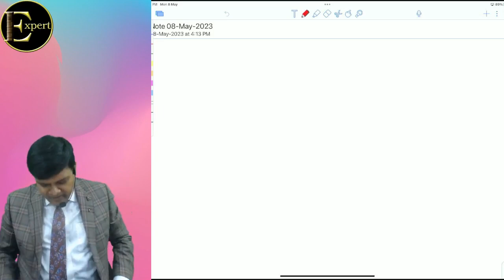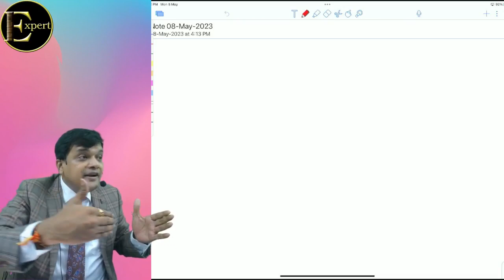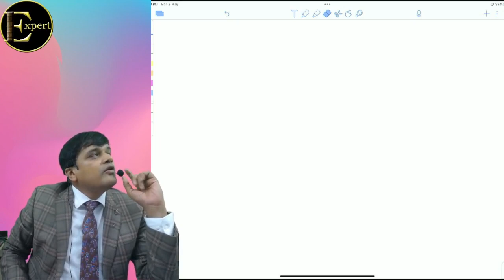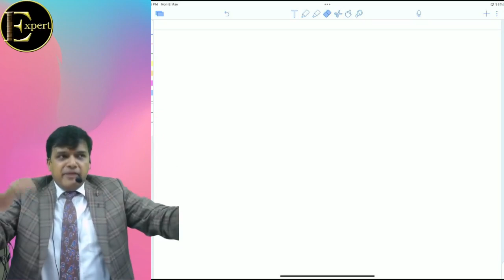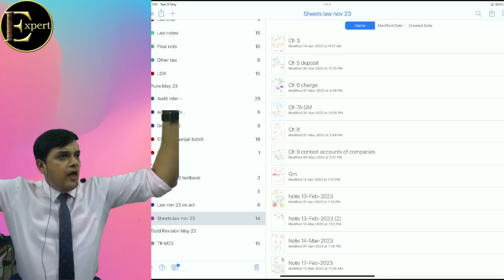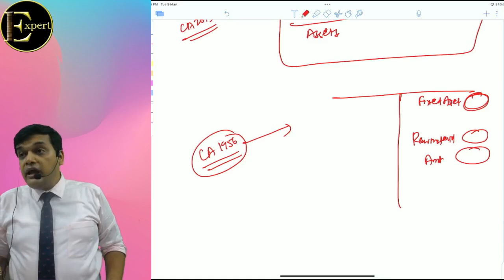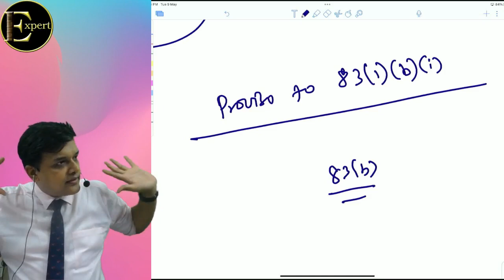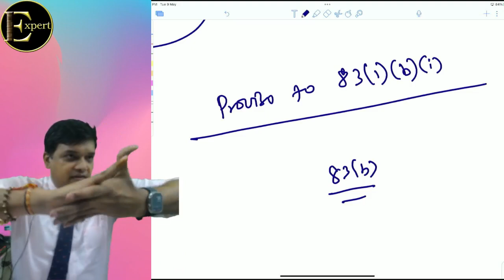CA Foundation - Law - Dec 23 - Day 1 Introdction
Amit Tated (CA CS CMA Exams)

A.T.Academy